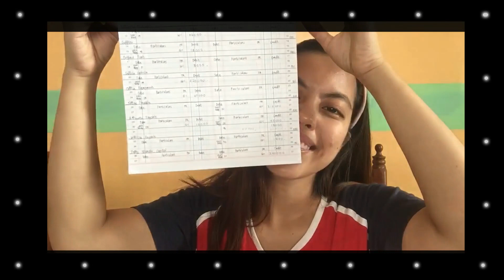[Tagalog Discussion]: Adjusting Journal Entries are JOURNALIZED and POSTED -Step 7 Accounting Cycle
Uy! HI, CPA!! STEP 7 NA TAYO!! WE ARE ALMOST THERE! Our AJEs from the worksheet we've completed in STEP 5, please know that you are capable to do this!! I did this step by step and in a detailed manner so that I can help you in the best way possible.

Just play this video and pay attention with the discussion-- GOD BLESS US!!

Thank you for those who are consistently showing their love and support, I'll keep on doing this as long as you're there! I love all of you!!

STAY SAFE!! MWA